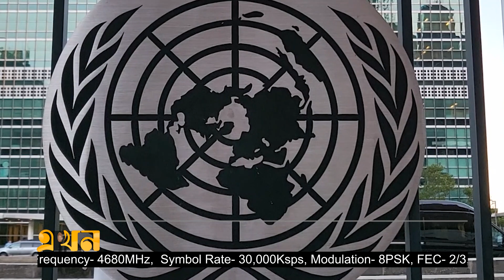বিশ্বে বাংলাদেশের নারী শান্তিরক্ষীর সংখ্যা বাড়ছে | Rohingya | United Nations | Ekhon TV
২০২২ সালে রোহিঙ্গা সমস্যা সমাধানে তাদের প্রত্যাবাসনে প্রচেষ্টা অব্যাহত রাখে জাতিসংঘ মিশন। এছাড়াও শান্তিরক্ষা কার্যক্রমে ধারাবাহিকতা রক্ষায় ভূমিকা রাখছে এই মিশন। মঙ্গলবার মিশন কার্যালয়ের বঙ্গবন্ধু মিলনায়তনে সাংবাদিকদের সঙ্গে মতবিনিময়ের সময় এসব কথা জানান জাতিসংঘে বাংলাদেশের স্থায়ী প্রতিনিধি ও রাষ্ট্রদূত মোহাম্মদ আব্দুল মুহিত।

Our Office Address:
EKHON TV
City Park Lane
19 Hatkhola Road, Wari
Dhaka-1203
Bangladesh